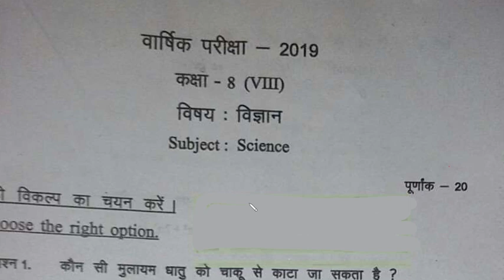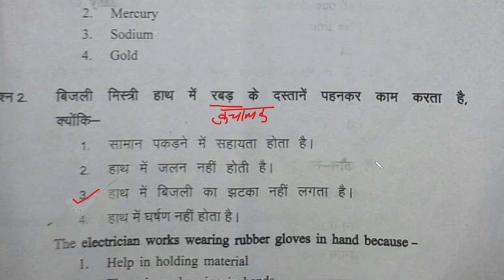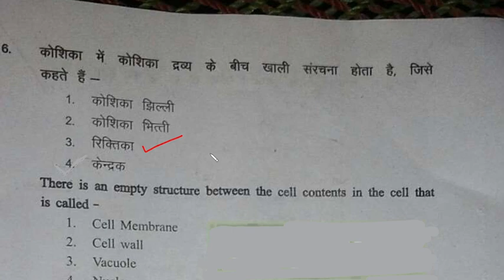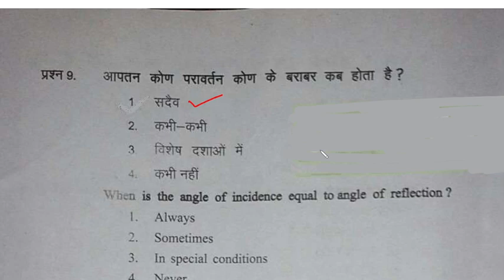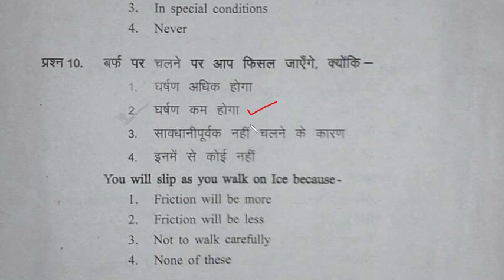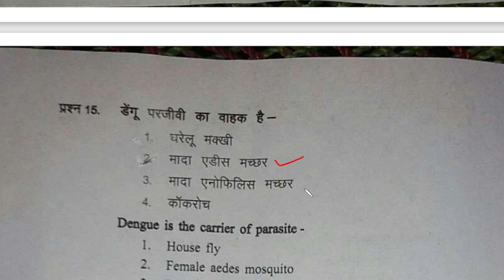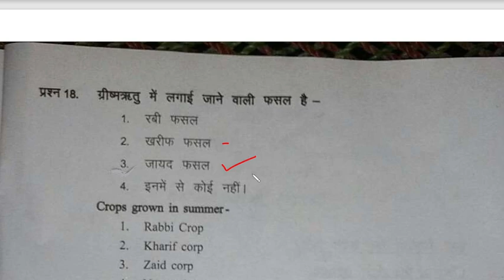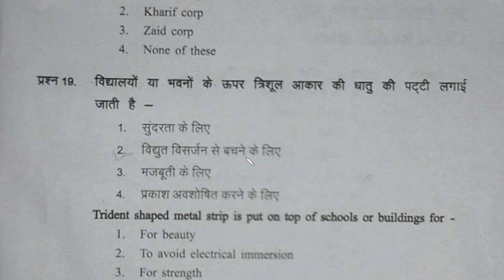CLASS 8 BOARD EXAM, 2019 - SOLVED QUESTION PAPER WITH COMPLETE EXPLANATION